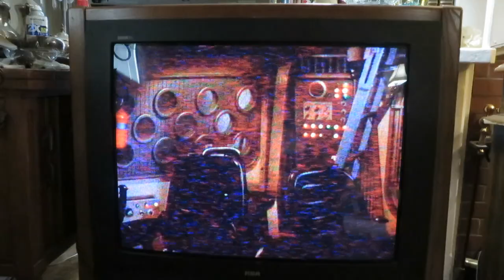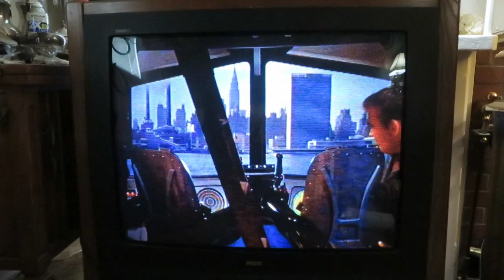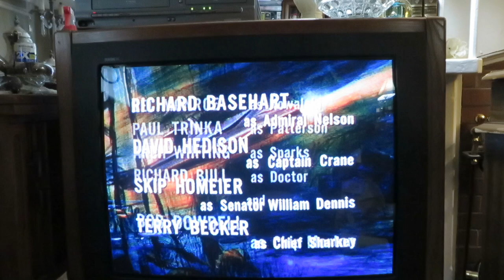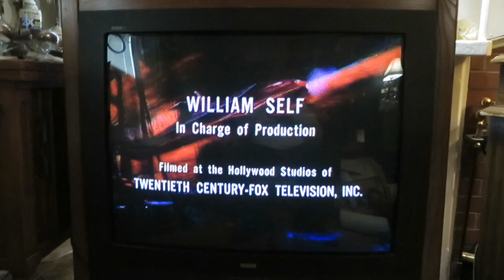Senator William Dennis takes His Last Breath on the 1998 RCA ColorTrak Television Model G32643SK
Senator William Dennis takes His Last Breath on the 1998 RCA ColorTrak Television Model G32643SK, 32 inch screen 1998 RCA ColorTrak Television Model G32643SK. 1998 RCA Supersize 32 Inches CRT ColorTrak Console Television, RCA Model G32643SK, RCA Chassis CTC187CN3, Made October 1998. Voyage to the Bottom of the Sea, The Day the World Ended, Episode aired Oct 2, 1966, Cast: Richard Basehart as Admiral Harriman Nelson, David Hedison as Captain Lee B. Crane, Skip Homeier as Senator William Dennis, Terry Becker as Chief Francis Ethelbert Sharkey, Robert Dowdell as Chip Morton, Del Monroe as Kowalski, Paul Trinka as Patterson, Arch Whiting as Sparks, Richard Bull as the Doctor, Irwin Allen the producer.